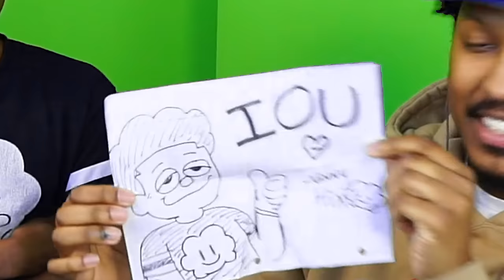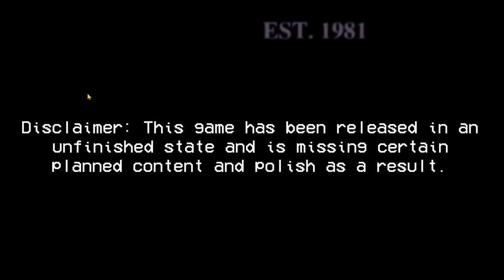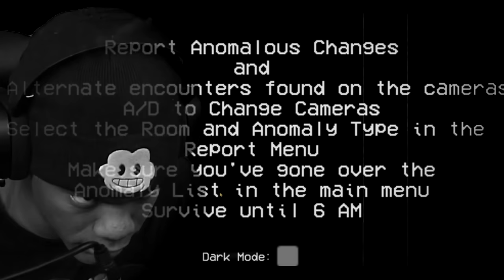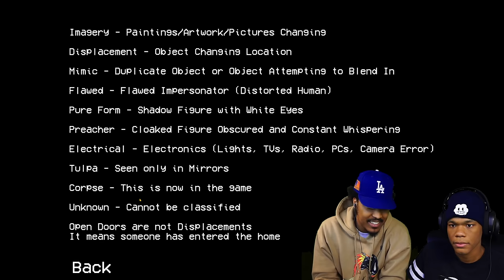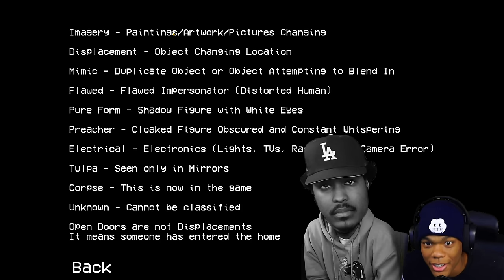RANDOM HORROR GAMES